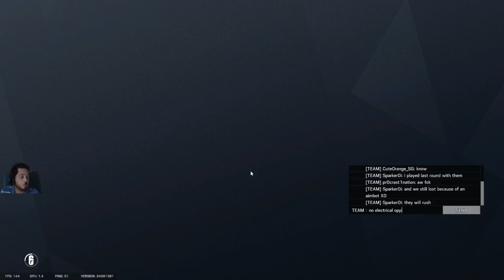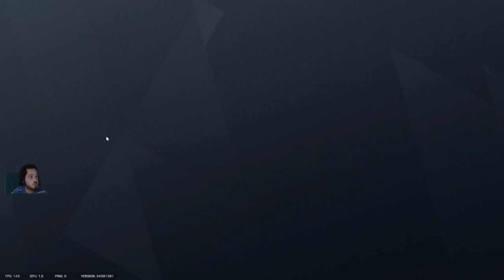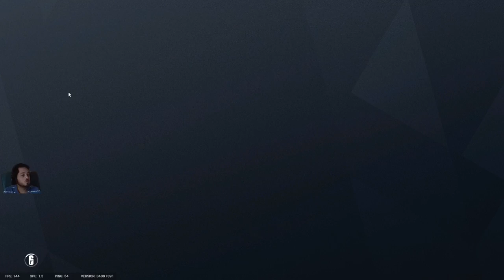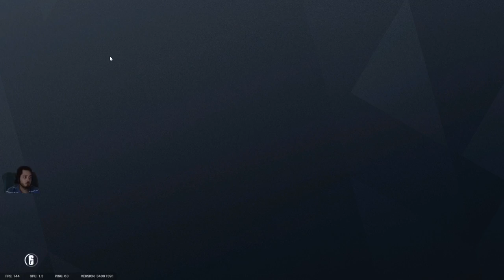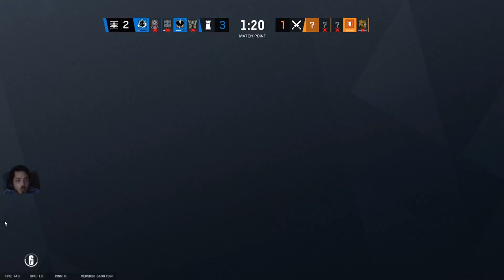Rainbow Six Siege Ranked: Oct 31 Afternoon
Watch me play a few rounds of Ranked along with a few rounds of Doktor's Curse event in RainbowSixSiege.
Do like my Facebook Page where I regularly stream this game